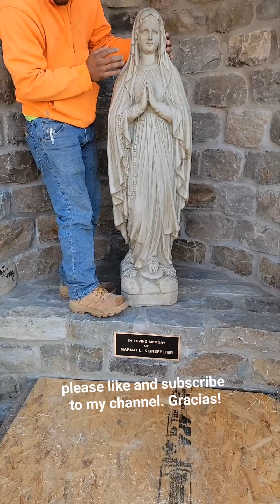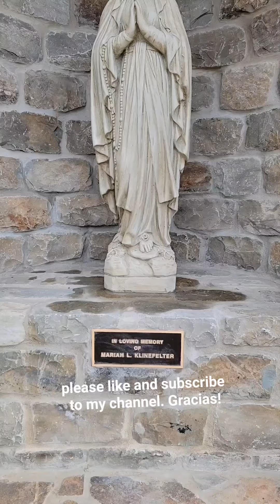opening package, statue of Mary for the grotto has arrived. watch till the end please. thanks